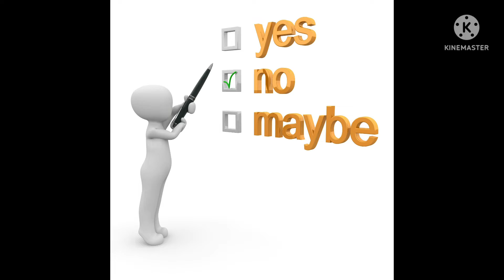Cleopatra। क्लियोपेट्रा की मौत कैसे हुई थी? । HISTORY OF CLEOPATRA. । क्लियोपेट्रा की मौत का रहस्य!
Note:- If you find anything about our Videos which doesn't matches or violates
community guidelines or any complaint regarding our video or if you have any
suggestion or query then mail it to:-

infringing. Non-profit, educational or personal use tips the balance in favor of
==EE:::E:::==:E==EE=: =:E=:E=EE::E::EE:::E:::==EE=: